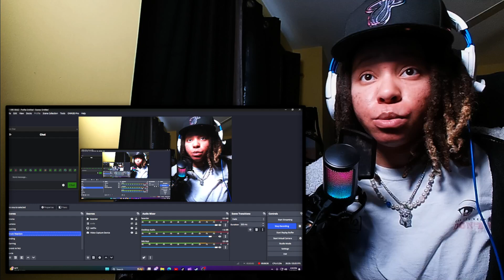They Slid🔥Peewee Longway, YoungBoy Never Broke Again - Nose Ring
Peewee Longway, YoungBoy Never Broke Again - Nose Ring